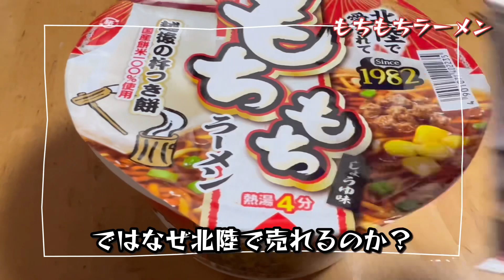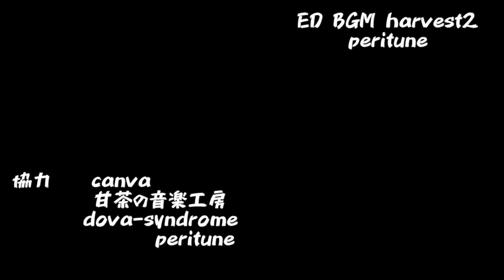ある地域では人気商品のカップ麺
北陸地方
限定販売の
カップ麺
なぜか北陸地方では
人気のあるモチ入りラーメン

op：作成アプリ　canva

ED曲:harvest2(peritune)

フォント:レゲエone adobe